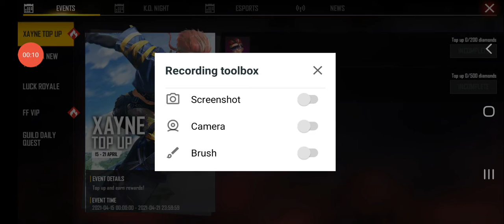NEW EVENT COMPLETE